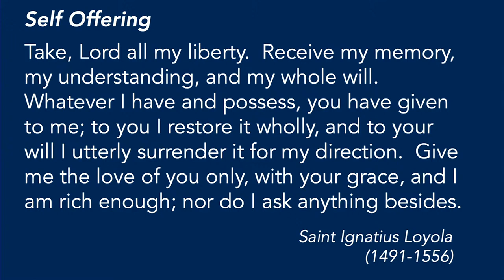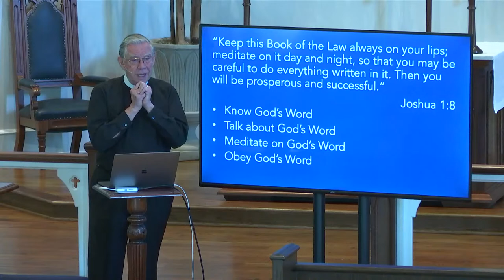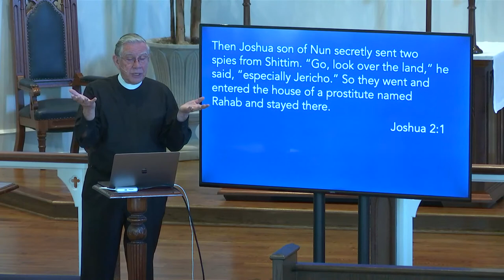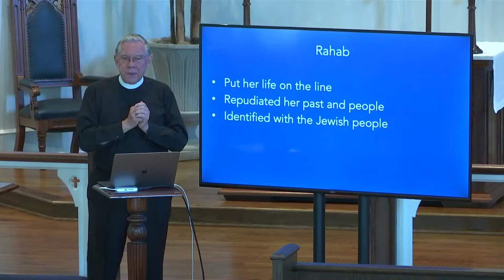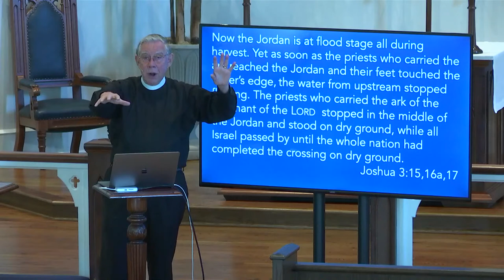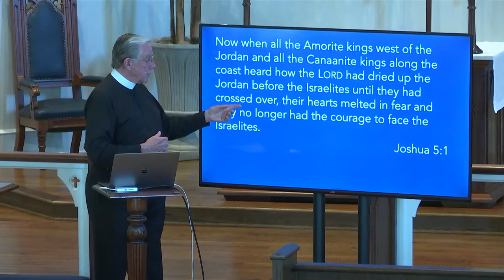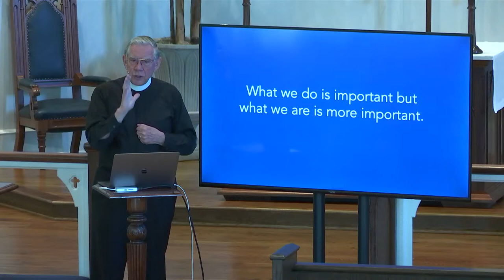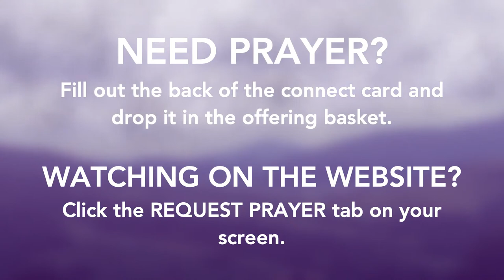Wednesday Night Teaching | Father Chuck Owens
Part 1 of a four part series on the book Joshua.